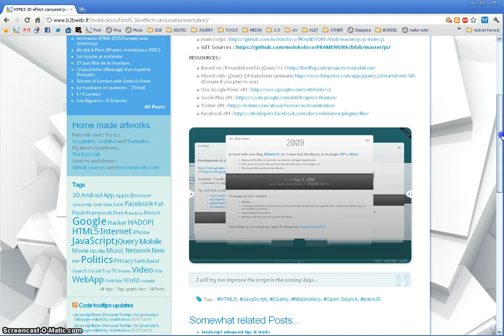HTML5 3D effect caroussel presentation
Screencast for the "jQuery Presentation SlidR V1.2"